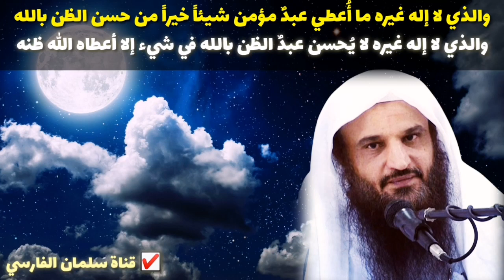الشيخ عبدالرزاق البدر : والذي لا إله غيره ما أُعطي عبدٌ مؤمن شيئاً خيراً من حسن الظن بالله 💯